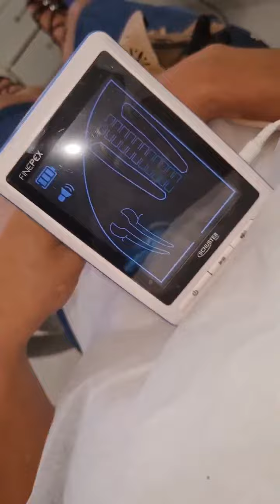Veja que devemos usar uma lima justa no canal é assim fazer uma leitura mais correta.